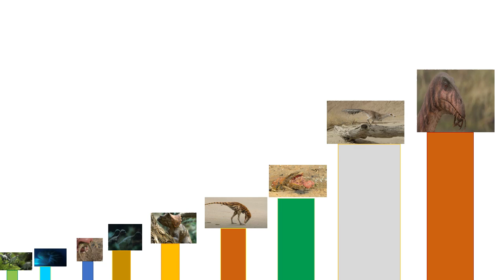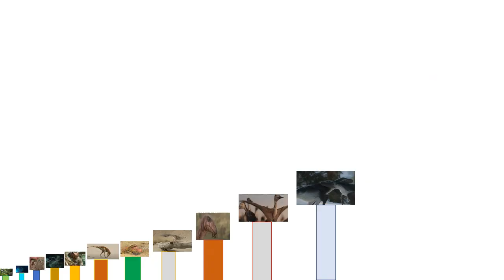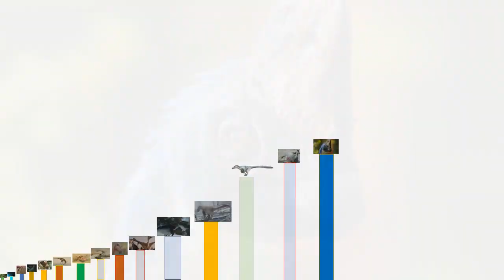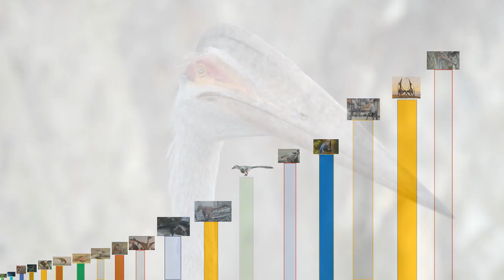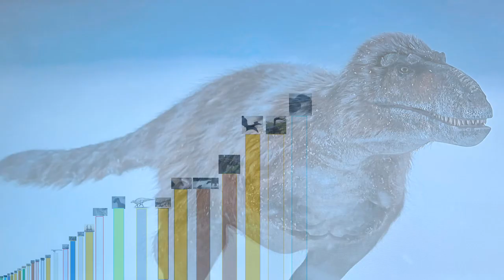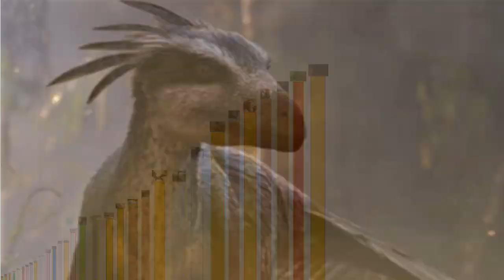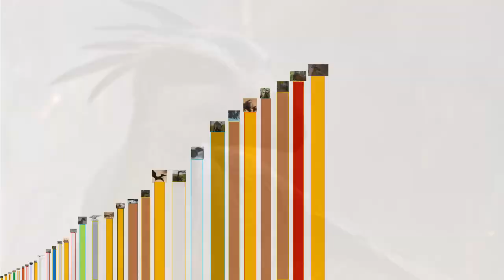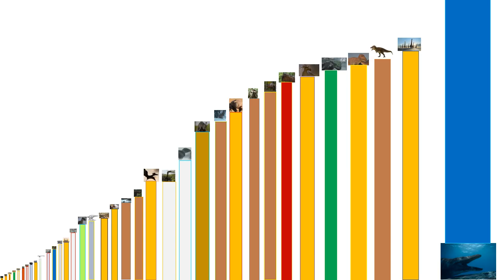Niveles de poder de los dinosaurios de prehistoric planet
Hola a todos soy stenonychosaurus inaequalis, y el día de hoy les traigo un video de niveles de poder de los animales de la serie prehistoric planet, tengo que decir que me gusto mucho esta serie documental, aunque fue muy corta, pero eso no le evito mostrarnos muchos dinosaurios  y otros seres prehistóricos, y el día de hoy veremos su poder.